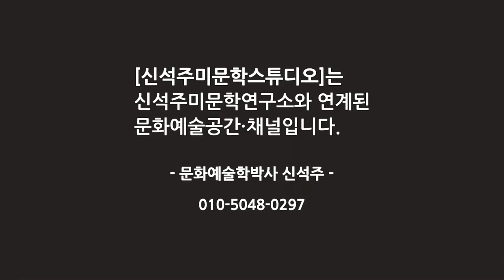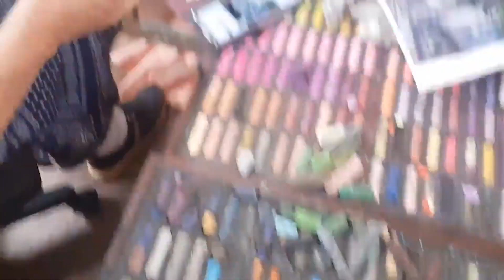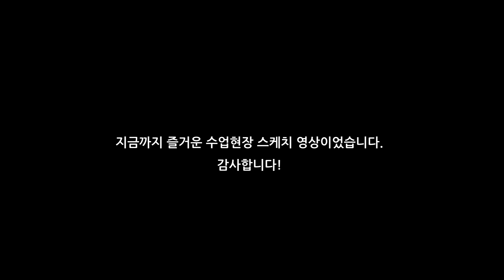[그림은 그리움이다] 차 안에서 비 오는 거리를 그리다!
자동차 안에서 비 오는 바깥 풍경을 그리는 그림을 시연한다. 학습자가 그리기 어려워하는 부분을 직접 교수자가 그리며 티칭하는  교육 현장을 스케치한 영상이다.  파스텔화로서 리듬감있게 비를 표현하며, 그림그리는 순서 등을 이야기한다.

파스텔화 그림공부 그림그리기 그림 잘 그리는 방법#그림레슨#그림배우기#시니어미술#미술교육